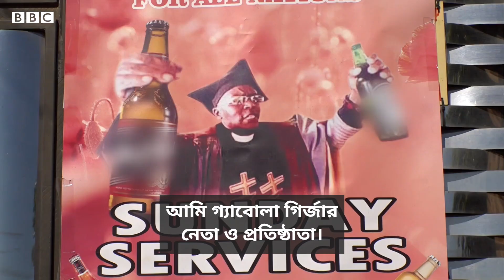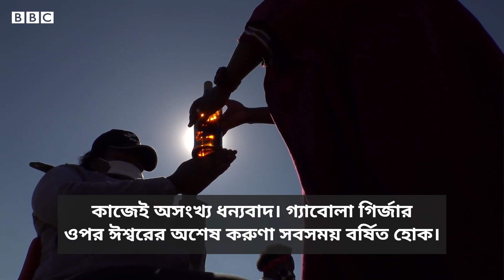যে গির্জায় উপাসকরা মদ পানের মধ্যে দিয়ে ‘ঈশ্বরের কাছে পৌঁছন’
পৃথিবীতে ভিন্ন ধরনের গির্জা আছে। কিন্তু দক্ষিণ আফ্রিকার গ্যাবোলা গির্জা সব গির্জার মধ্যে ব্যতিক্রমী। দক্ষিণ আফ্রিকার সেৎসোয়ানা ভাষায় গ্যাবোলা শব্দের মানে পান করা। গ্যাবোলা গির্জা বিশ্বাস করে সেখানে উপাসকরা প্রার্থনার সময় প্রচুর পরিমাণ মদ্য পান করলে ঈশ্বরের সান্নিধ্য পাবেন। কোভিড-১৯ সংক্রমণের কারণে দক্ষিণ আফ্রিকায় দ্বিতীয় দফা মদের ওপর বিধিনিষেধ আরোপ করা হয়েছে, যাতে এই মহামারির সময় মদ্যপানজনিত কারণে হাসপাতালে রোগীর ভিড় না বাড়ে।
এই সময় কীভাবে চলছে এই গির্জার উপাসনা? বিবিসি এই গির্জায় কথা বলেছে গির্জার প্রতিষ্ঠাতা সিয়েৎসি মাকিতির সাথে।